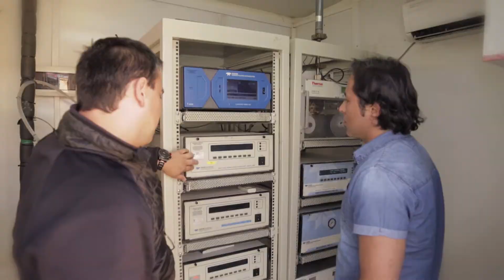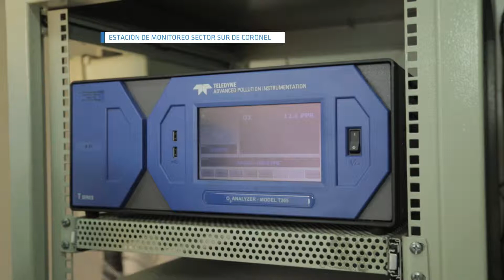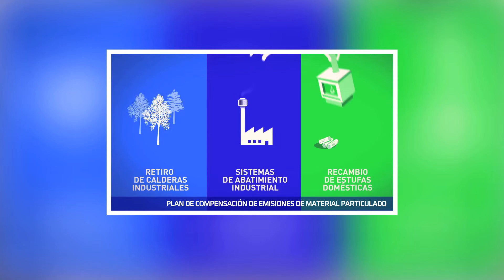Estaciones Monitoreo Aire